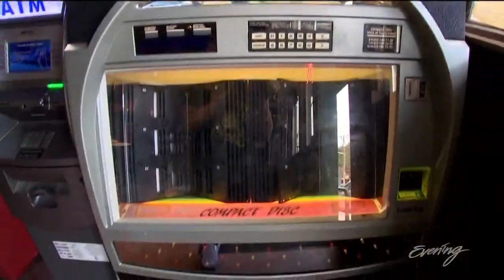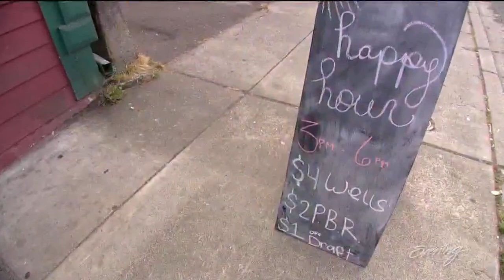Magoo's Annex is the oldest and one of the friendliest Irish pubs in Tacoma - 5 Star Dive Bars - KIN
Beer tap handles cover the ceiling at the spot where you can get a pint for $0.25